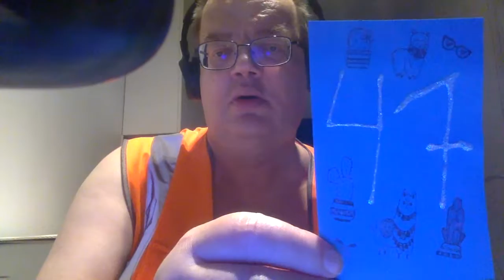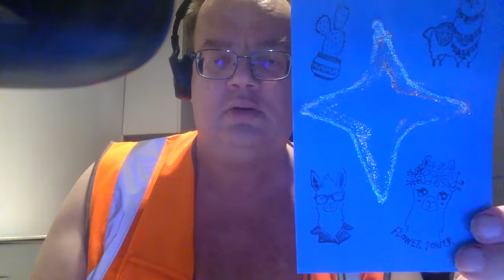korttitaide paperitaide vähän Glitter clue